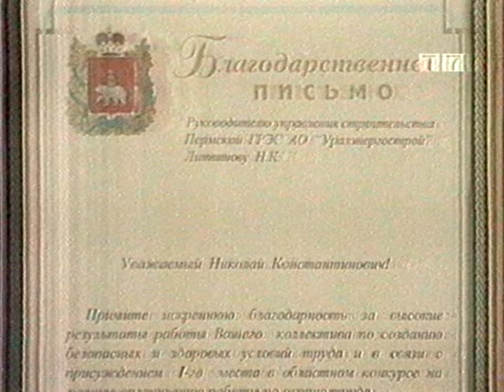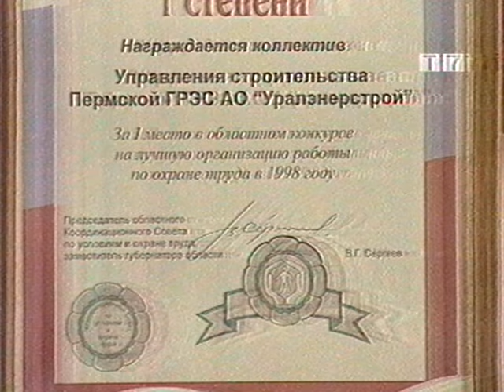Пермская ГРЭС История строительства 2000 TVRip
Место расположения: Пермский край, г. Добрянка
Документальный фильм о истории строительства Пермской ГРЭС в городе Добрянка. Фильм создан в телекомпании "T7" в 2000 году.